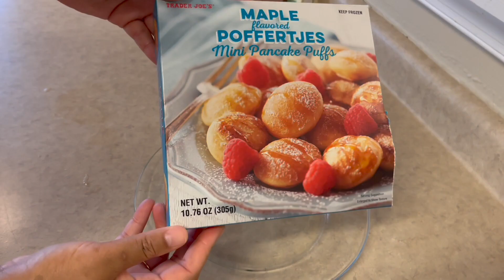PamPer DaY| Morning Detox| Hair Care w Nécessaire| NAiL ReSERVE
0:00 - Intro
0:30 - Morning Detox
1:20 - Breakfast, Trader Joe's mini pancake puffs
1:45 - Hair Care: Nécessaire
2:08 - Nécessaire Code: 10AMIAR
3:12 - Nail Care: Nail Reserve
3:35 - NAIL RESERVE Code: AMIARENEE
5:03 - Outro